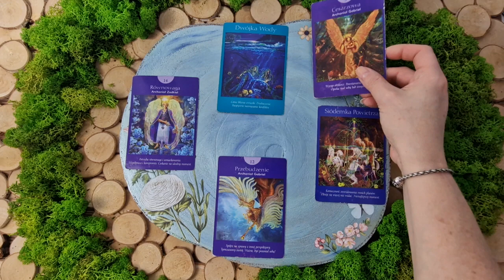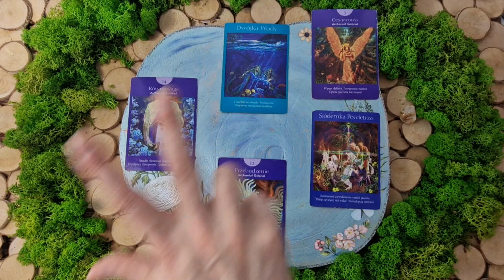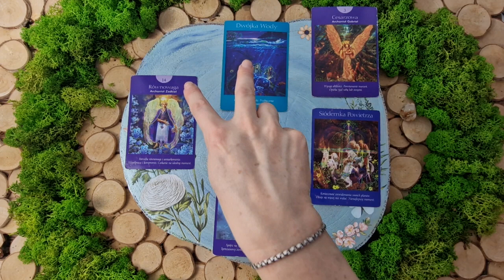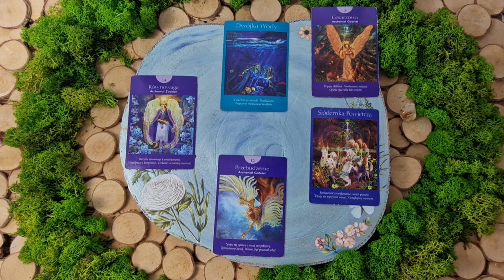♈️BARAN | Zwykły, niezwykły dzień. Co warto wiedzieć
Zapraszam Cię do czytania na najbliższe 24h.
Przekaz ten można traktować także bezterminowo, jeśli treść filmu jest bliska Twojej sytuacji lub po prostu trafiłeś na ten film tzn, że miałeś usłyszeć informacje w nim zawarte, niezależnie od tego ile minęło od jego publikacji.

Wszystkie filmy opublikowane na moim kanale posegregowane są w tematycznych playlistach do których zapraszam, tam znajdziesz inne treści dedykowane Twojemu znakowi.

🍵 Z przyjemnością postawiłam dla Ciebie karty, będzie mi miło jak postawisz mi kawkę. Dziękuję i oby Twój kielich był wypełniony tym czego pragniesz. Uściski.